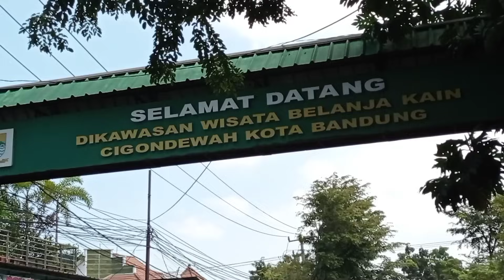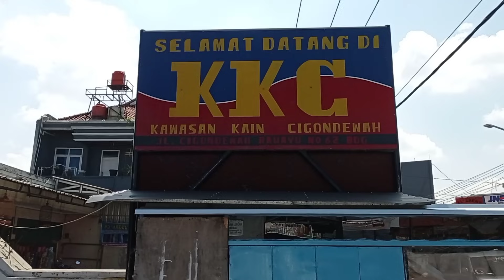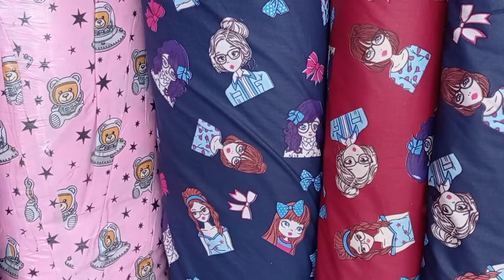Kain Seprai Kiloan. Murah. Cigondewah Bandung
Kain Seprai Kiloan.

Kang Sadim
Owner Toko Arkhan
Jalan Cigondewah Rahayu No. 62
Cigondewah Bandung